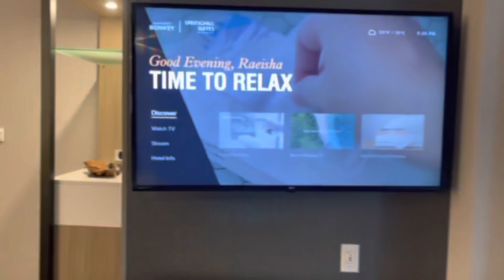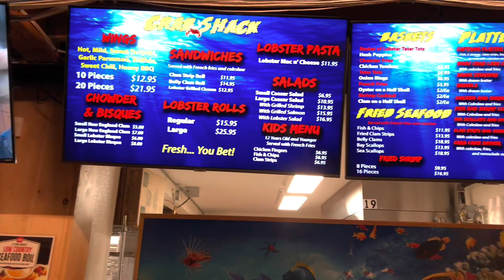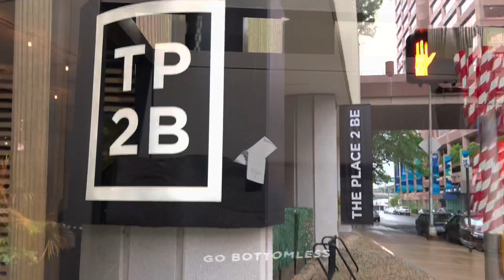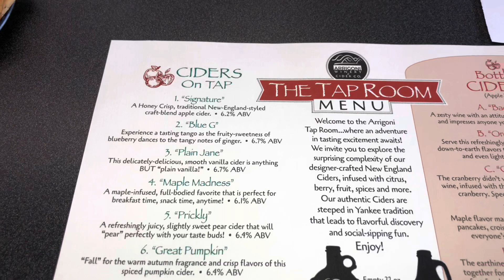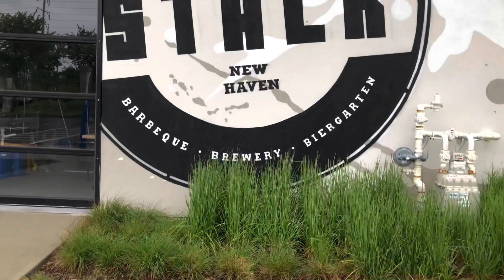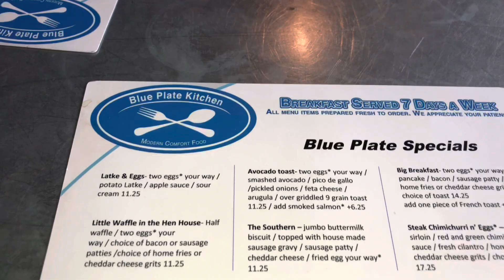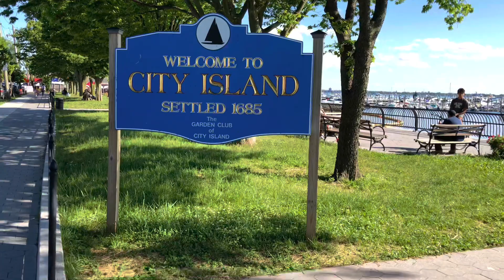Connecticut Vlog!! *Food Edition!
Took a Road trip to Connecticut!! Checked out a few Restaurants along the way!